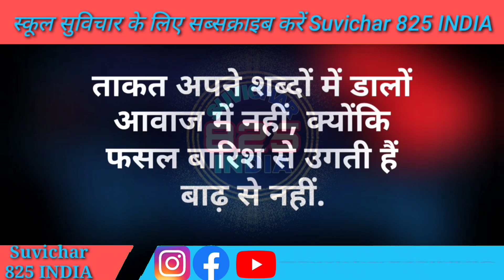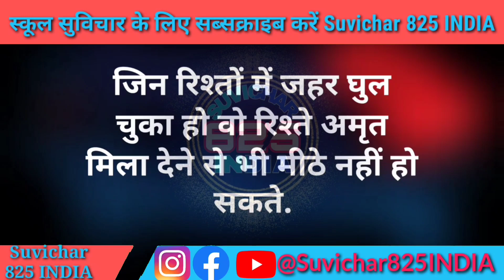स्कूल सुविचार School me bolne wale suvichar School ke liye best suvichar स्कूल के लिए सुविचार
सुविचार हिंदी Suvichar Photo suvichar in hindi for students school ke liye thought बेस्ट सुविचार